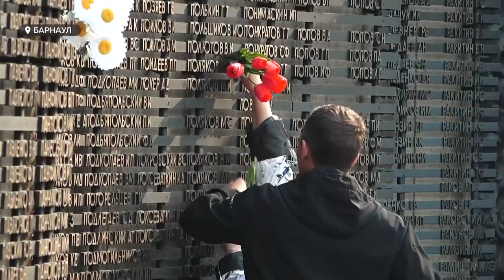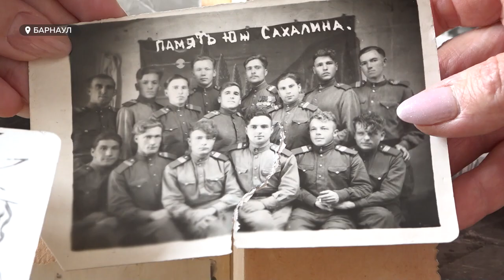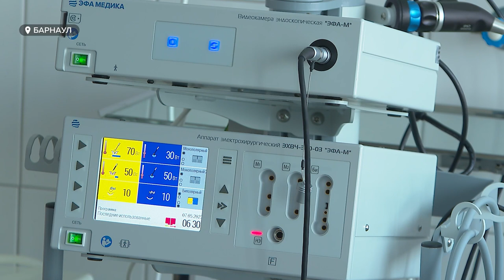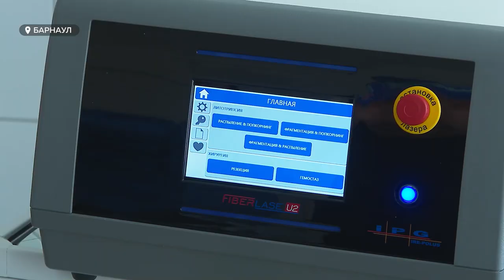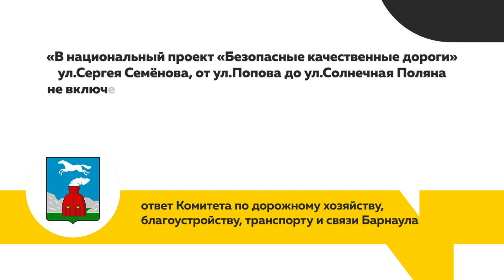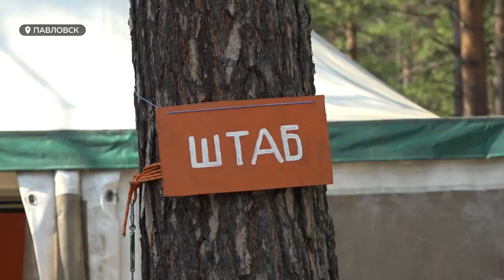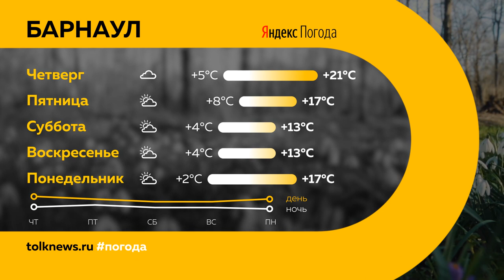"День с Толком". 10.05.2023.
Смотрите в выпуске:

00:00 Анонс
01:03 Чрезвычайная пожароопасность
02:45 В Барнауле отметили 78-ю годовщину победы в Великой Отечественной войне
06:16 Губернатор поздравил с Днем Победы пациентов госпиталя для ветеранов
09:42 Барнаульский двор ждет комплексное благоустройство
12:29 Жители нового барнаульского квартала жалуются на "убитую" дорогу
16:04 Волонтеры отряда LizaAlert провели региональные учения по поиску людей
20:16 Традиционный турнир по биатлону "Эстафета поколений" состоялся в Барнауле
22:50 Погода